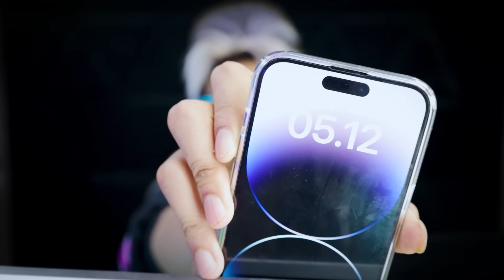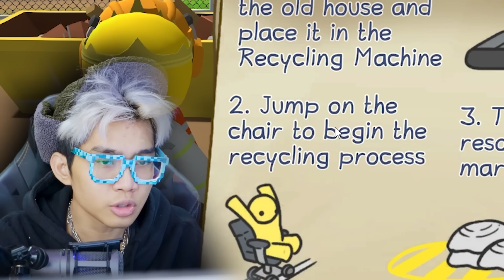AKHIRNYA KITA BISA BIKIN RUMAH SUPER BESAR PERTAMA DI WOBBLY LIFE!!!